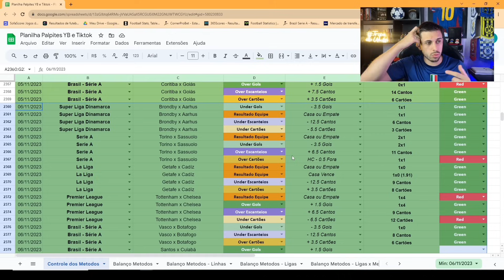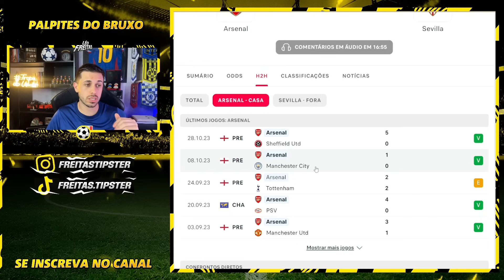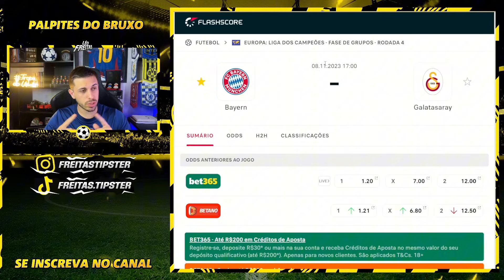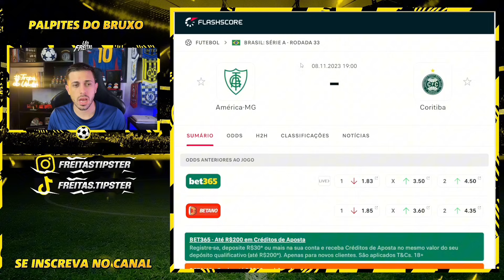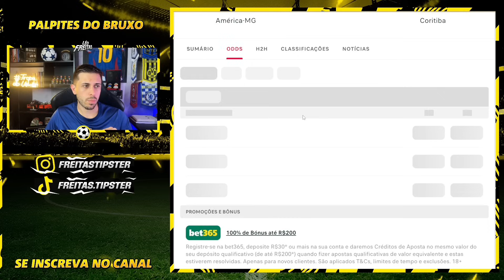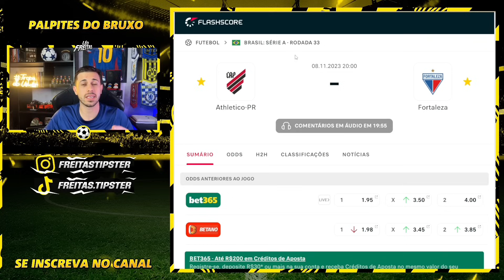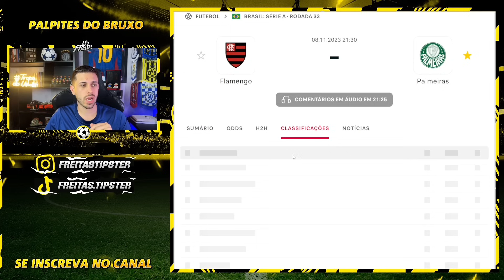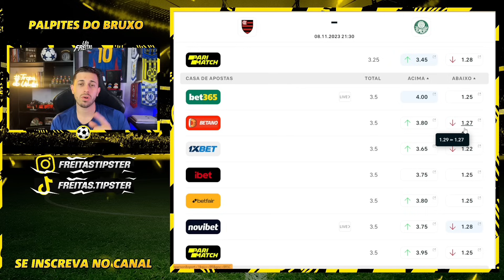PALPITES DE FUTEBOL DO DIA 08 11 2023 + BILHETE PRONTO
PALPITES DE FUTEBOL QUARTA FEIRA + BILHETE PRONTO

Vídeo gravado nesta segunda com os palpites de futebol para amanhã aqui no canal. Grade interessante para analise de jogos com bons palpites de futebol para vocês.

Junto aos palpites, tem o Bilhete pronto para quarta feira. Quartou daquele jeito! Dia com jogos de futebol interessantes que eu acredito que tenha valor para ganhar dinheiro nas apostas esportivas/trader esportivo.

tmj!!!

Grande Abraço.

00:00 - INTRODUÇÃO
00:54 - RESULTADOS
02:29 - NAPOLI X UNION BERLIN
04:20 - ARSENAL X SEVILLA
05:59 - BAYERN X GALATASARAY
07:50 - COPENHAGEN X MANCHESTER UTD
10:04 - REAL MADRID X BRAGA
11:35 - AMÉRICA MG X CORITIBA
13:38 - INTERNACIONAL X FLUMINENSE
16:06 - ATHLETICO PR X FORTALEZA
17:52 - SÃO PAULO X BRAGANTINO
19:30 - FLAMENGO X PALMEIRAS